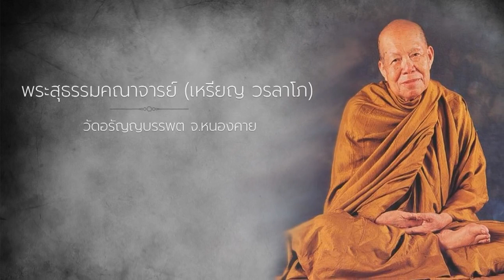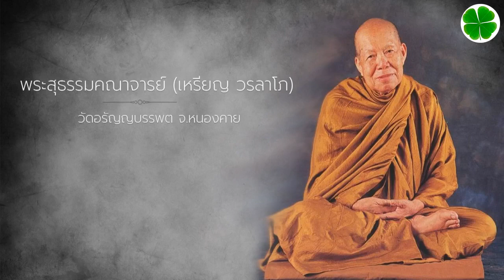มารห้า - 22 ม.ค. 34 แสดงพระธรรมเทศนาโดย หลวงปู่เหรียญ วรลาโภ วัดอรัญญบรรพต อ.ศรีเชียงใหม่ จ.หนองคาย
13.มารห้า - 22 ม.ค. 34